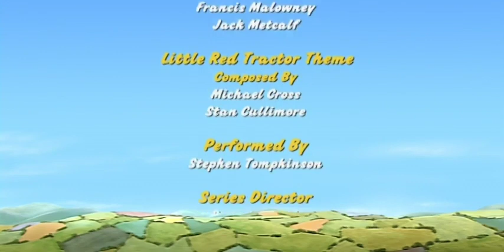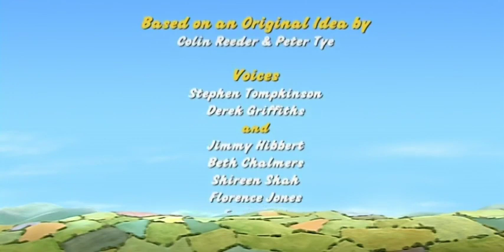Little Red Tractor Saves Big Blue | 2 Full Episodes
Someone new in town looks just like Stan! The chaos surrounding the confusion causes Big Blue to get stuck in a ditch! Little Red tractor must save his blue friend.

00:00 - Bye Bye Blue (Season 2, Episode 10): Mr. Jones has decided to sell Big Blue, the latest model, the 501, has just come out and as always Mr. Jones wants to keep up with the latest technology. Stan, Walter and Nicola can not believe the news when they find out, they can not let Mr. Jones get rid of Big Blue. To make Mr. Jones realize how important Big Blue is Stan comes up with one of his plans but for his plan to work he is going to need everyone’s help especially Little Red Tractor.

09:28 - The New Engine (Season 3, Episode 2): Stan and Little Red Tractor are bored. Everyone else in the village seems to have a hobby except for them. Nicola convinces Stan to go with her to a local auction to see what they can find, but Mr. Jones unwittingly bids for the only thing they were interested in - an old traction engine. Stan and Nicola agree to buy the traction engine from Mr. Jones and restore it together. This will keep Stan busy for a while. Now they just need Little Red Tractor to tow it back to the farm for them; but then towing is his favorite hobby!